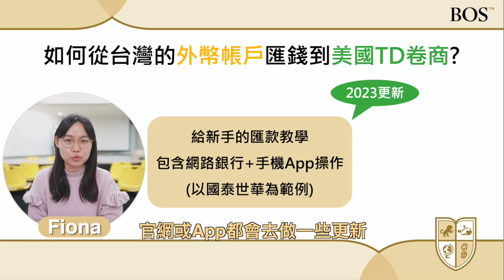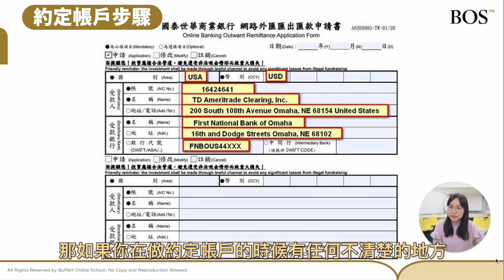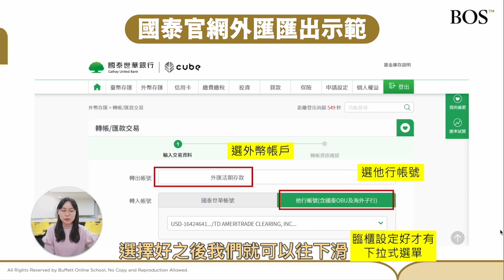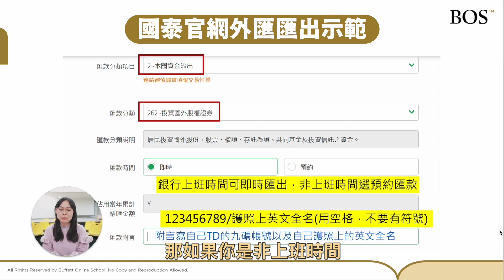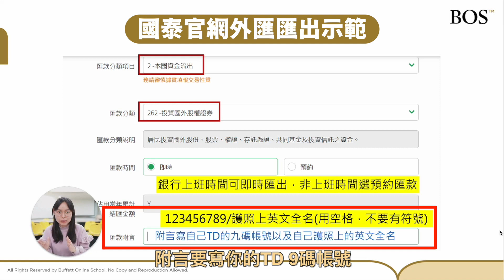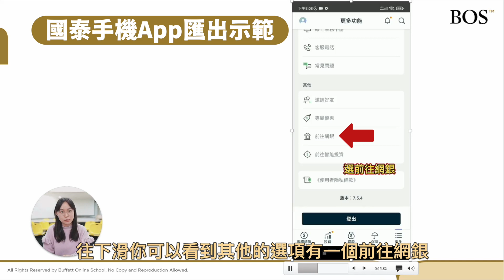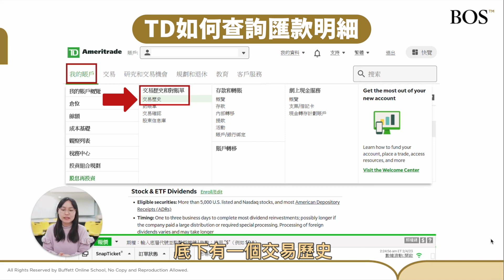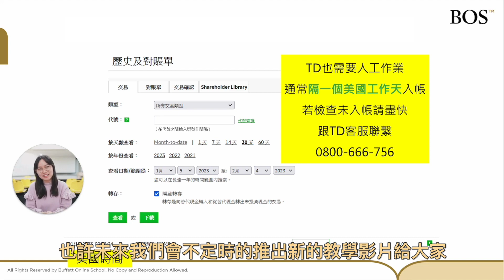【新手必看】如何自己匯錢到美國券商賺美金？國泰官網更新+手機APP操作教學！｜BOS巴菲特線上學院 Buffett Online School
00:00 如何從台灣的外幣帳戶匯錢到美國TD券商？
00:42 國泰官網「約定帳戶步驟」
02:07 國泰官網「外匯匯出示範」
07:05 國泰手機APP「外匯匯出示範」
08:03 手續費扣款時間解說
08:39 TD如何查詢匯款明細
09:51 想看哪些影片，歡迎在留言區討論喔！
💪一起點進影片來學習更多
📍３小時帶你踏出學習投資的第一步